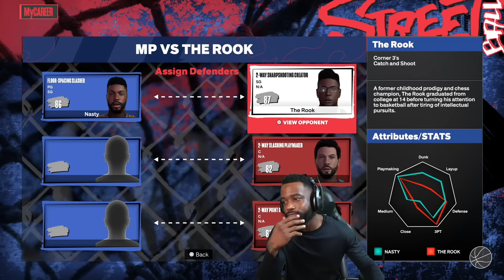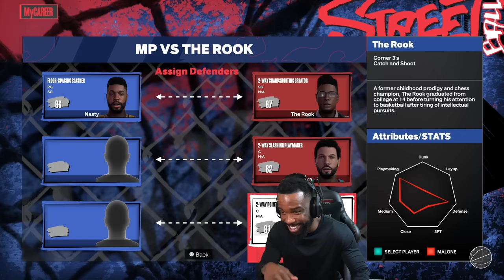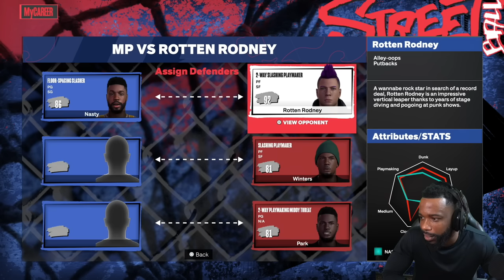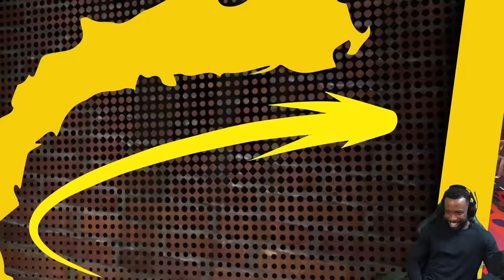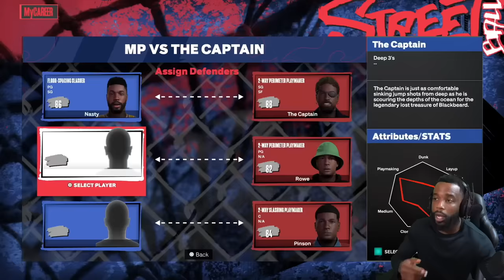The Most Overpowered Alley Oop! Hall of Fame Rotten Rodney! NBA 2K24 MyCareer